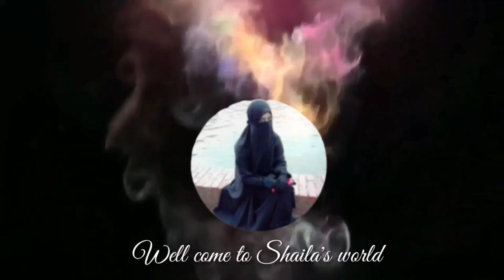এম্বুস হ্যান্ড পেইন্ট ফেস মাস্ক।কিভাবে এম্বুসের কাজ করতে হয়।বিস্তারিত জানতে ভিডিও দেখুন।